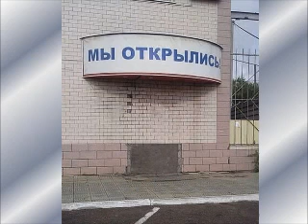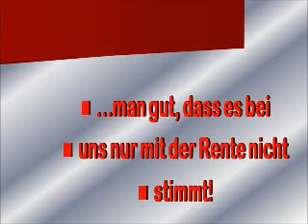russland ist cool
ist ja auch mein heimatland